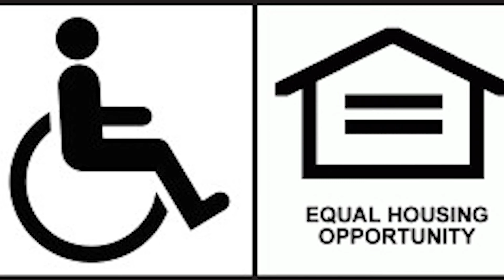Larry - Magnolia Ridge Resident in Stillwater, OK (affordable housing)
Interview with Larry a Magnolia Ridge resident. Magnolia Ridge is located at 702 S Jardot Rd., Stillwater, OK 74074. Magnolia Ridge offers affordable, clean, safe housing for low to moderate-income people. Due to the Low-Income Housing Tax Credit (LIHTC) Program the apartments are able to stay affordable. for more details.